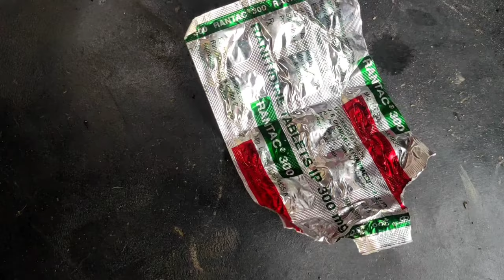Parvovirus in dogs parvovirus symptoms parvovirus treatment at home parvovirus recovery signs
Parvovirus in dogs parvovirus symptoms parvovirus treatment at home parvovirus ka ilaj  parvovirus recovery signs video pura dekhe jitna ho saka mene bata di hai aplogo ko thankyou watching for video love you all friends